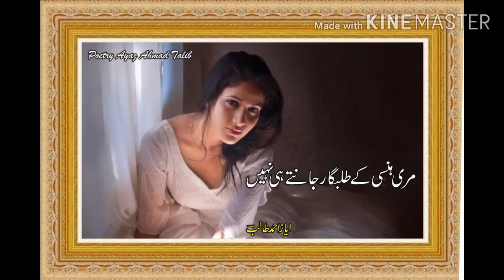(तलबगार)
मेरी हंसी के तलबगार जानते ही नहीं
अलम नसीबीयाँ ही मक़बरों में रहती हैं
___________ अयाज़ अहमद तालिब